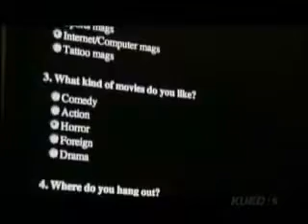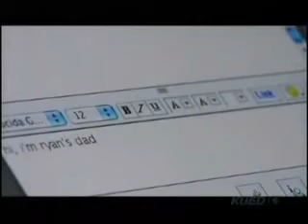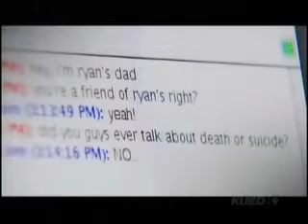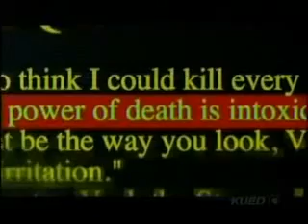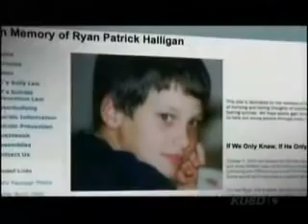Ryan Halligan Story 2/2